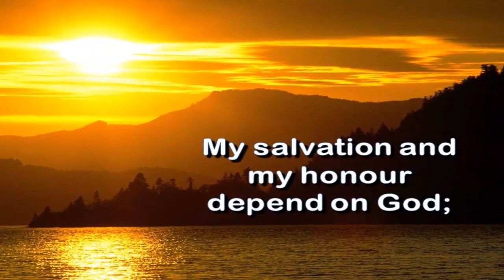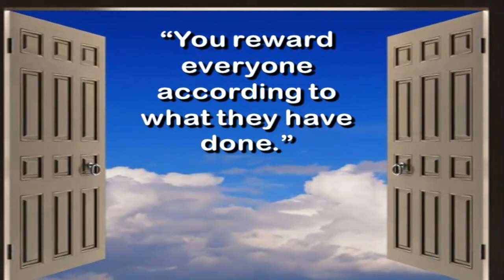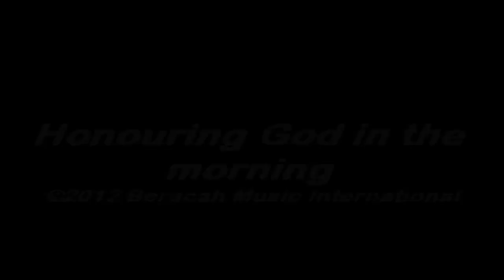Honouring God in the Morning February 1st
BMI Devotional - an aid to kick start your day